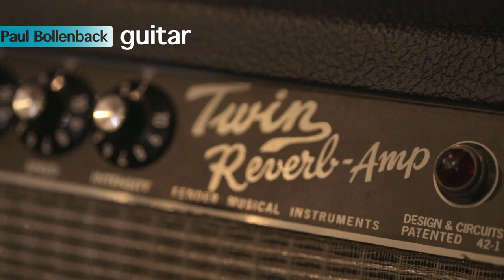Pat Bianchi Trio Live ~ Maiden Voyage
Pat Bianchi - Organ
Paul Bollenback - Guitar
Byron Landham - Drums